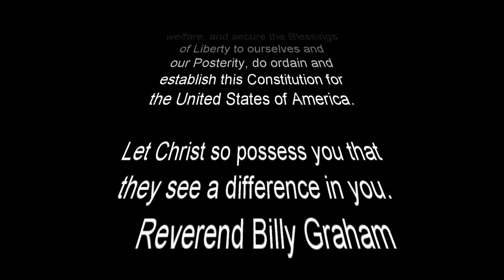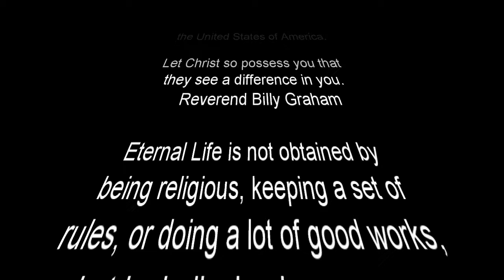OKC Riversport Adventure Parks: Sky Trail | July 2018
July 2018 i visited the Oklahoma City Riversports Park.  They offer River rafting in a man made river filled with whitewater rapids.  It is a challenge to stay in the boat!  Wall Climbing is a fun attraction combined with  tramp and inflatables.  Steele grip and confident nerves will help get you to the top of the rock tower.  Adventure Sky Trail is awesome! Brave the unique obstacles and then enjoy the fun slides at the top that help you return to the ground.  Rumble Drop is a free fall and it is addicting.  The Zip Line has breath taking views and an exciting speed that will elevate your heart rate.  There are other attractions too..so spend some time watch my video, then, come visit your self!   The comment section is open too.

Acts 13:47